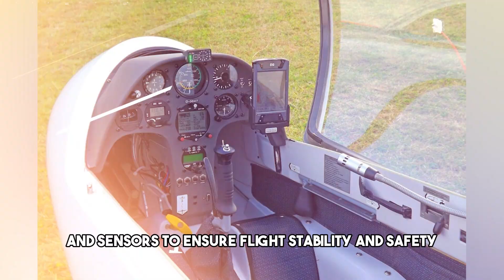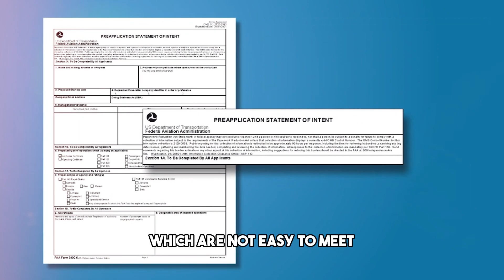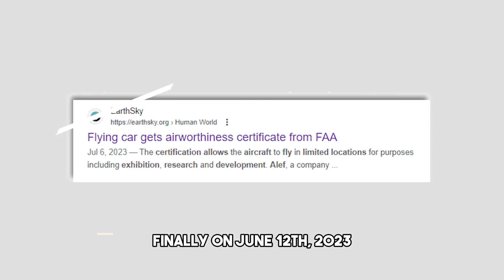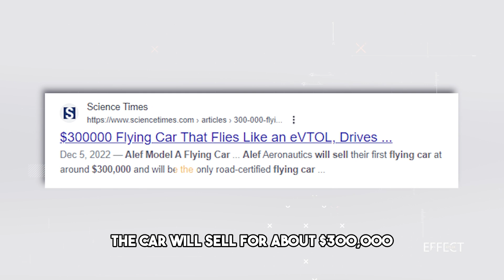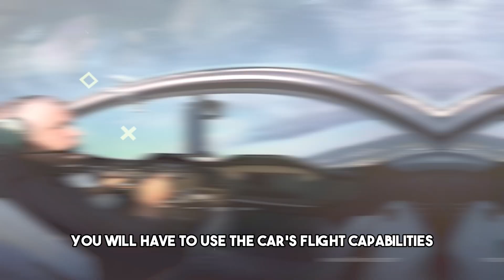The First Flying Car You Can Actually Buy! (NOT CLICKBAIT)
What if you could fly over traffic in a car that is 100% electric, eco-friendly, and futuristic? That’s not a fantasy, it’s a reality. It’s the Alef Model A: the first legal flying car.

In this video, you’ll find out everything you need to know about the Alef Model A, the first car that can drive on the road, take off vertically, and fly in the air. You’ll see how it works, how it looks, and how it feels. You’ll also learn how to preorder one, how much it costs, and how it compares to other flying car projects.

The Alef Model A is the future of mobility, and it’s here to stay. Don’t miss this video.

✅ About Tech Pulse Pro:
Welcome to Tech Pulse Pro, your ultimate destination for everything tech! Join our vibrant community of tech enthusiasts on an exciting journey through the captivating world of technology. From cutting-edge innovations and digital trends to insightful tutorials, we're here to keep you informed, inspired, and at the forefront of the tech revolution.